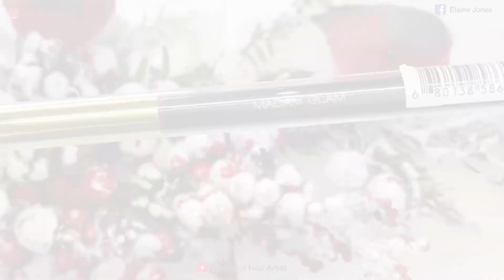Madam Glam Advent Calendar 15th December | Elaine.J Nail Artist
elaine30

Just Click on the link below for Madam Glam website